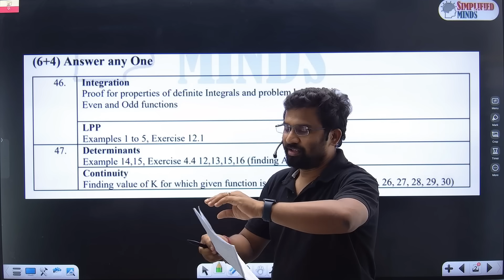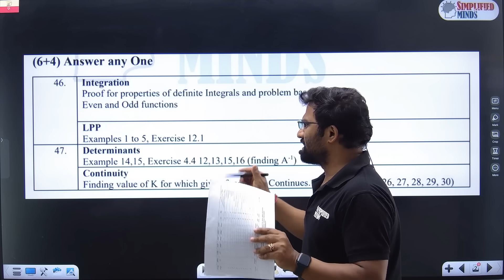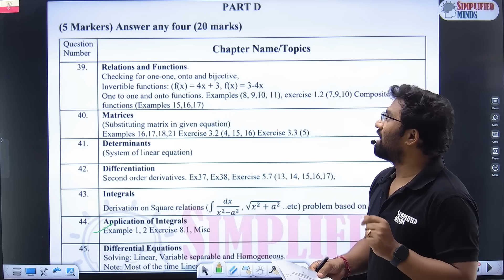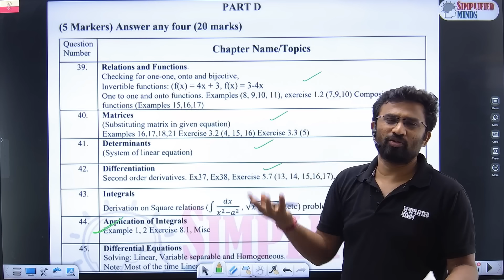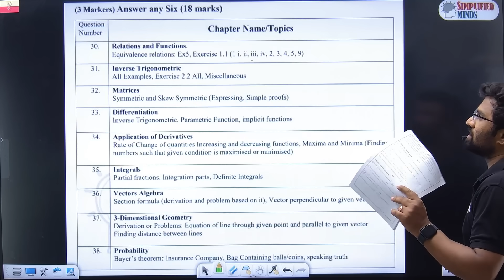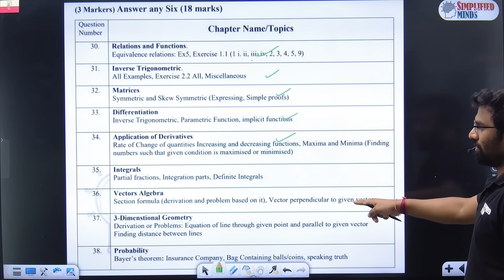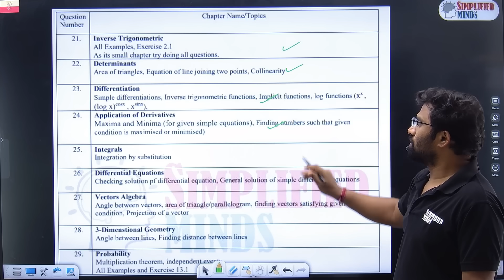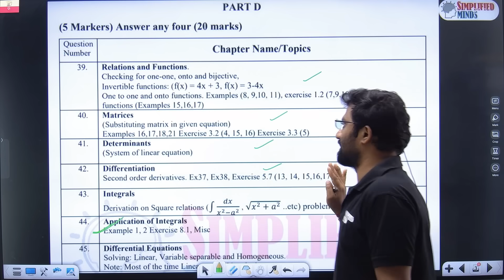2ndPU Preparatory Exam Maths 2026 | Important and Fixed Questions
Join KCET 2026 Courses

2nd PU Maths Oneshot Lectures 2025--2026
2ndPUC Maths Exam 2025 Oneshot Lectures